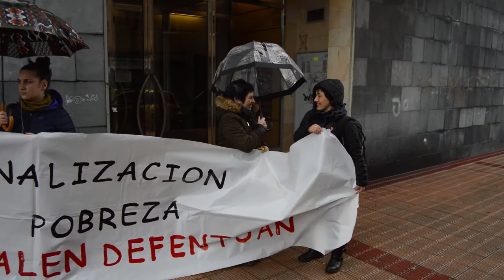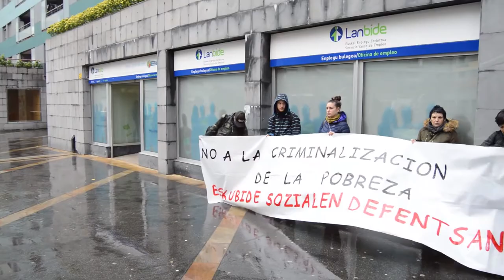Berri-Otxoak une en paños menores el banco de alimentos y lanbide para denunciar la politica social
Berri-Otxoak realiza una marcha entre el banco de alimentos y Lanbide en Beurko para denunciar las políticas sociales que se basan en recortes y las malas prácticas de Lanbide.